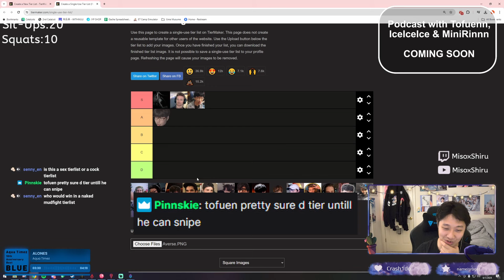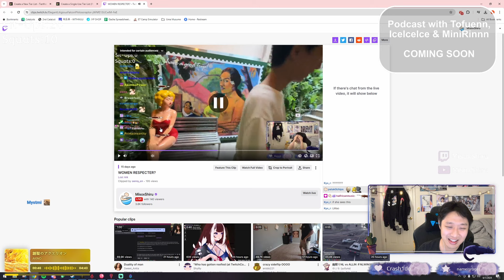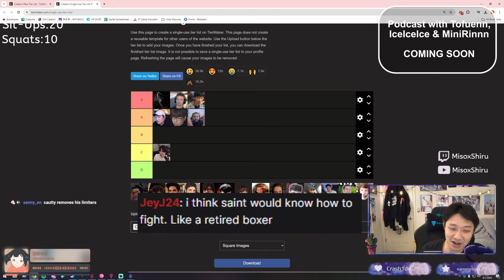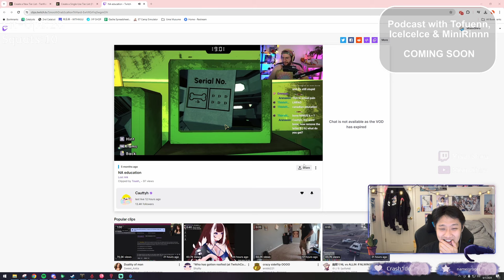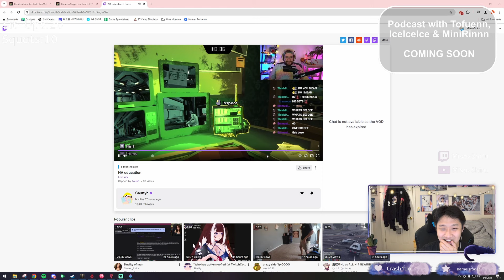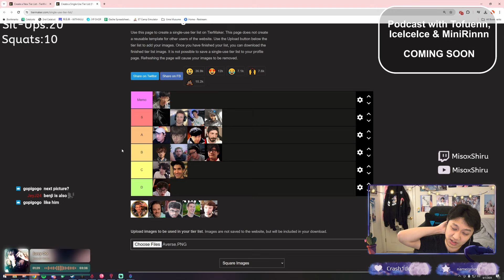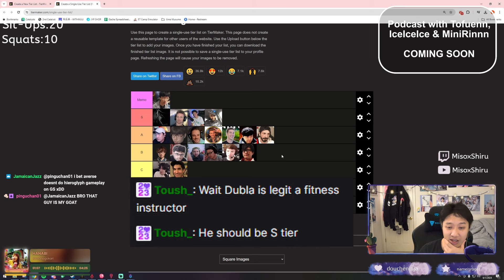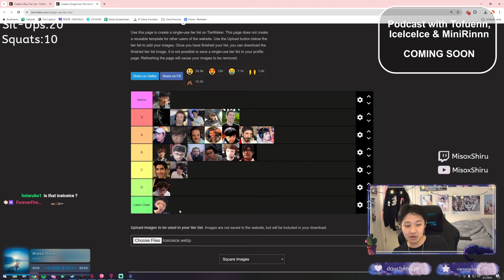Lost Ark Creator Boxing Tier List!!! Who Would Win In a Fist Fight??? (Male Version)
This is a NOT SERIOUS VIDEO! VERY FUNNY VIDEO! Please don't take offense. Also only creators that I know how they look IRL are on this list!

0:00 Intro
0:47 Sharpie Pt.1
2:07 Johnpal
3:12 Zeals Pt.1
3:34 Memorizer Pt.1
5:06 Tofu
5:58 Memorizer Pt.2
6:26 Benji
7:25 Cautty Pt.1
9:08 Saintone
10:23 Stoopzz Pt.1
11:38 Legalia Pt.1
12:39 Kanima
14:08 ATK
15:31 Baker
17:04 Kanon
18:25 Cautty Pt.2
19:29 Lustboy
20:29 Mr4kTV
20:52 Sharpie Pt.2
22:07 Zeals Pt.2
22:40 Strylander
23:16 Miso Pt.1
24:49 Revyll
25:41 Dubla Pt.1
26:18 Shandamon
27:34 Averse
28:10 Dubla Pt.2
28:22 iceiceice
29:39 Stoopzz Pt.2
30:17 Legalia Pt.2
30:46 Miso Pt.2